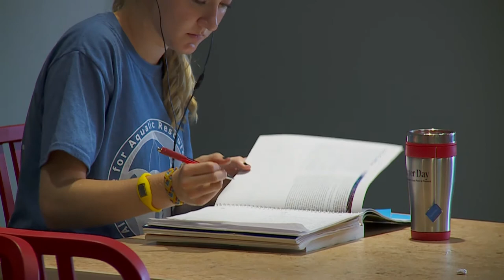Best Studying Techniques - 5 Tips for Success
Here are the best tips for how to study effectively. Nicholas Soderstrom's research examines how people learn versus how people think they learn. He is particularly interested in identifying procedures that promote lasting learning and help people become better managers of their own learning. He is deeply committed to applying the science of learning to enhance the educational practices of both students and instructors.